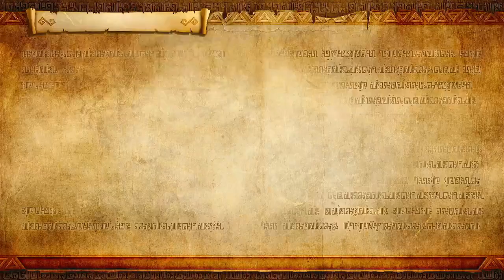goodbye Gorons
More Hyrule warriors where I fight the leader of the Gorons.